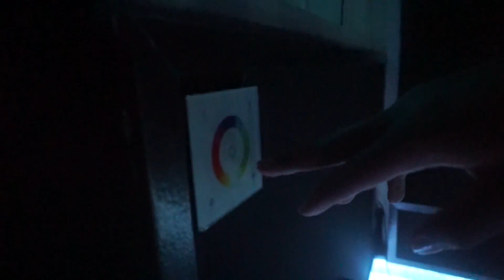HE THREW ME IN THE POOL 😡